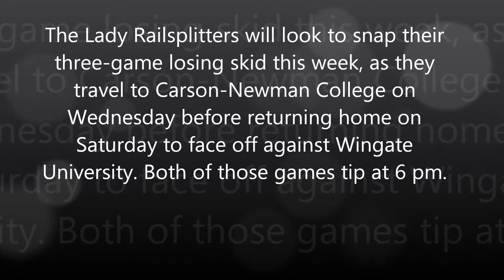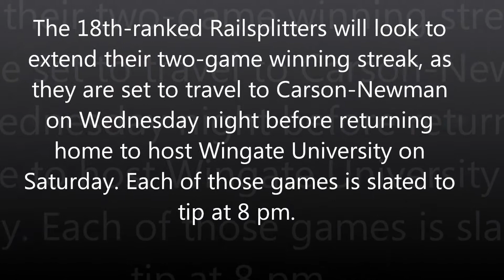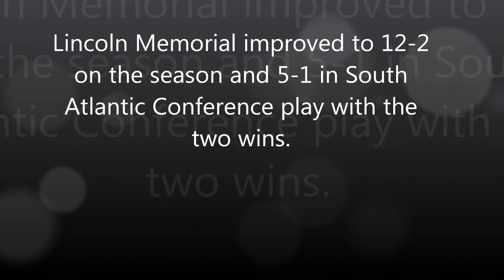This Week in Railsplitter Athletics: Week 22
This Week in Railsplitter Athletics: Week 22 (1/21/13-1/27/13)

An in-depth look at the week upcoming in Lincoln Memorial University athletics.